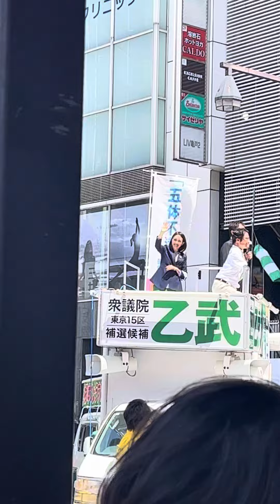東京都亀戸駅 国民民主党玉木代表 乙武洋匡応援演説